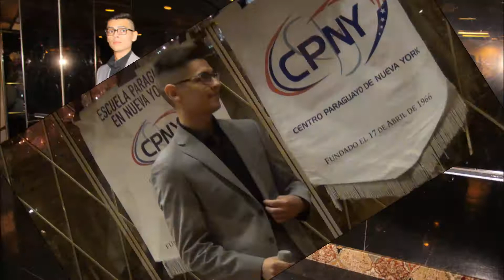Actuacion de Dom Ramos en el CPNY